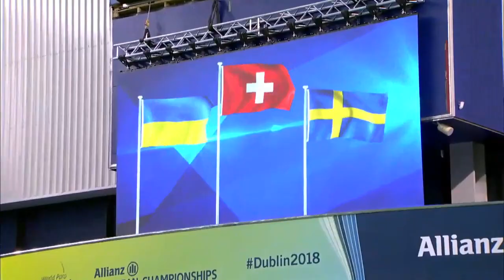Women's 100m Backstroke S7 Medal Ceremony | Dublin 2018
Medal ceremony of the Women's 100m Backstroke S7 at the 2018 World Para Swimming Allianz European Championships in Dublin, Republic of Ireland.

Results:

GOLD: Nora Meister (SUI)

SILVER: Anna Hontar (UKR)

BRONZE: Nicola St Clair Maitland (SWE)